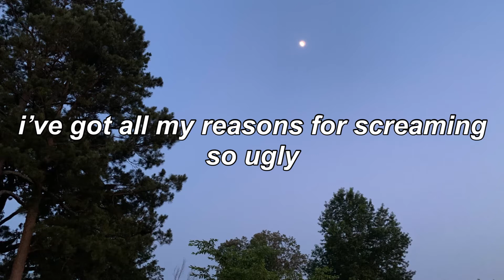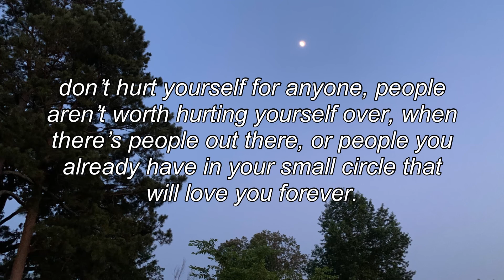Syntember || IDONTWANNA (LYRICS)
Syntember - IDONTWANNA

I quite enjoyed editing this little piece, from an acquaintance I know on Instagram. I enjoy the melody, tone, and everything assembled and painted in this song. It’s beautiful.

It’s a   M A S T E R P I E C E ✨

"Beware of social media, be careful while using it. Not everyone is who they say they are, and don't let the concept of what social media consist of, consume you, and emotionally damage you, and control you. Stay safe out there! Know that I love you, and be courageous in paramount of how you achieve what you want to do."

love you.